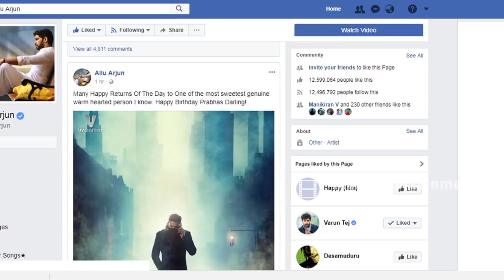Allu Arjun Special Birthday Wishes To Prabhas - Sahoo Prabhas - Stylish Star Allu Arjun - Prabhas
allu arjun Special Birthday Wishes To Prabhas - Sahoo Prabhas - Stylish Star Allu Arjun - Prabhas Birthday Special

| Mee Entertainment |